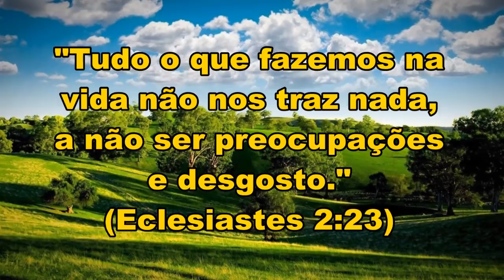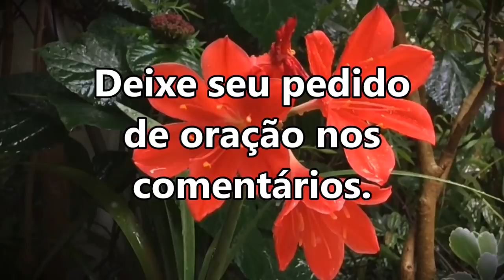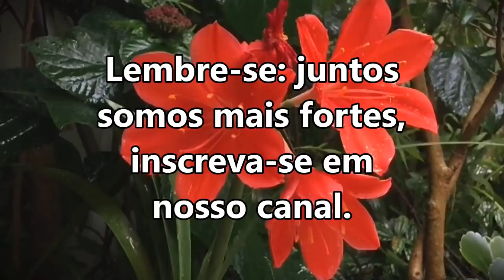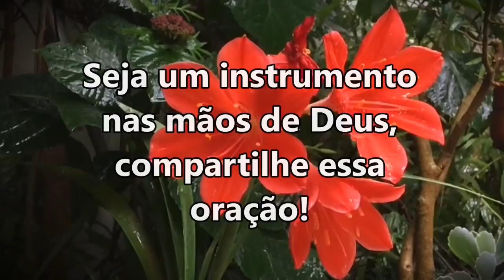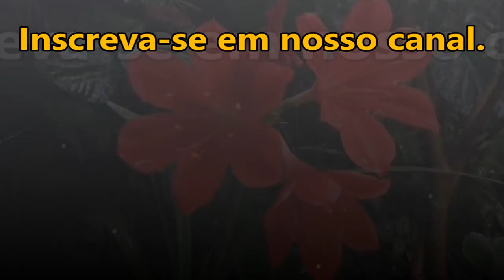ORAÇÃO DA MANHÃ ESPECIAL A RESPOSTA QUE VOCÊ PRECISA VIRÁ HOJE! SEXTA FEIRA 16 DE JULHO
CAIXA ECONÔMICA FEDERAL - AGÊNCIA 4493 - CONTA: 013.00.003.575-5